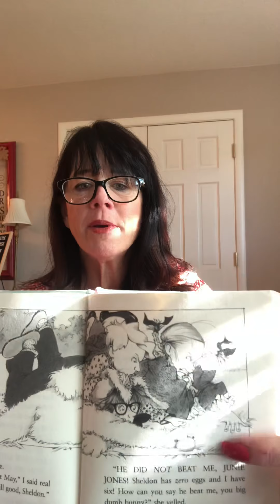Junie B., First Grader: Dumb Bunny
Chapter 9 Lucky Bunny
What do you think about how this chapter ended? Would you have done what Junie B did?